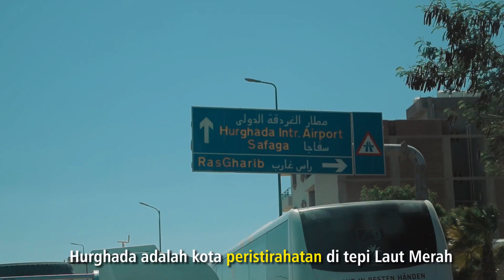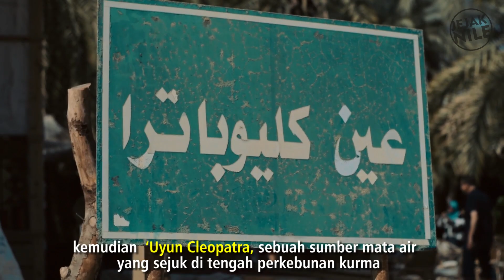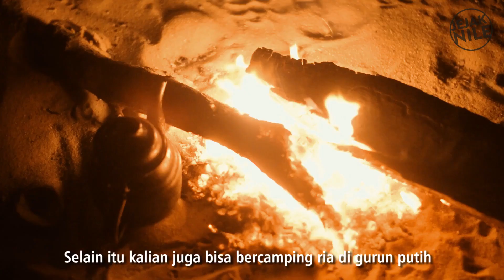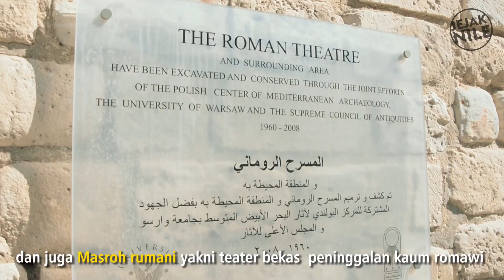BUKAN PIRAMIDA ‼️ INILAH 10 WISATA TERBAIK DI MESIR❗️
Banyak yang berpikir Mesir terkenal karena keberadaan piramidanya saja, padahal itu hanya satu dari banyak destinasi unik dan menarik di Mesir. Mau tau apa aja sisanya? Mari tengok video berikut...